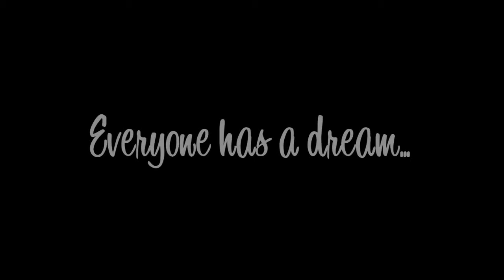|class 12 physics magnetism and matter handmade notes|class 12 physics chapter 5 notes|